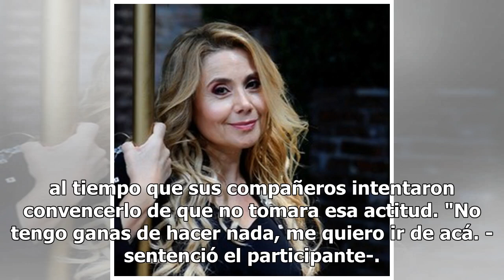Escándalo en "Corte y confección": Un participante se enfureció con Matilda Blanco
Un gran escándalo se produjo hoy, lunes, en "Corte y confección" (El Trece). El protagonista fue Fab...